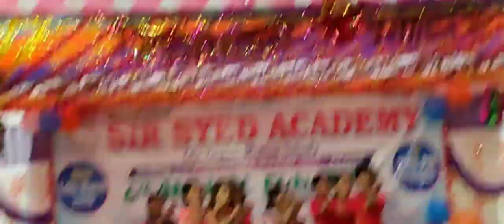Lahoo ka Qatra Islamic Dance performance on 6th Annual function of S. S. A Jokihat